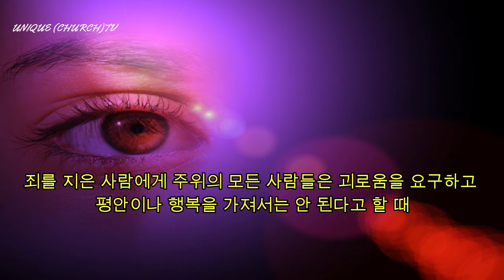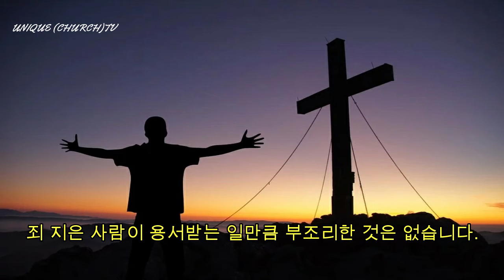[유니크TV #226] 1분말씀2021.02.09 '죄를 지은 사람에게' / 이성필목사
- 자율선교후원 : 우리은행 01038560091 이*필

주일말씀 (주1회)
1분 말씀 (주일을 제외한 매일)

총신대, 연신대, 중앙대
총회부흥사(합동) 사무총장

신행여행 (도서출판 세줄)

D.MARTYNN LLOYD-JONES  金田福一  헨리 블랙커비-리차드 블렉커비
김준곤 정행업 박종렬 김응조 전가화 김장환 김홍도 석원태 PREACHER'S